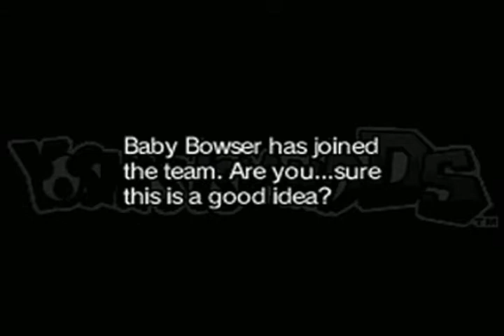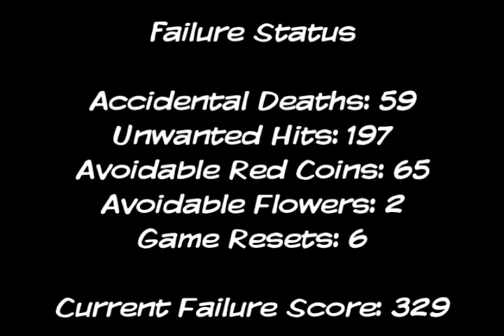Yoshi's Island DS (Low-Score) - [16] Unlucky 7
This level is a lot less dumb than I make it out to be.

Looking back at this, it looks like I could easily get the platform to top speed, run to the right edge of the platform, and duck. That should allow me to hit the goal ring and go under the red coin (trust me, it's red).

Ironic how I've always wanted to switch babies for this level to get a lower score. I don't think sprinting as Mario would be faster than the platform at full speed. Plus, dodging those penguins would be near impossible.